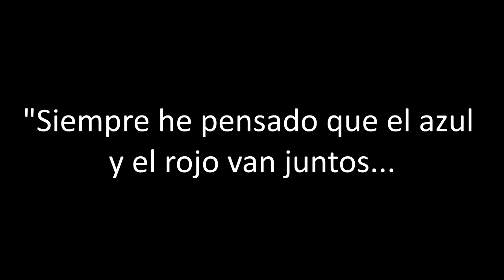NUNCA TE ACERQUES A UNA MUJER DE ESTA MANERA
Nunca te acerques a una mujer de esta manera o nunca conseguirás una mujer caliente...se reirán de ti si te acercas a ellos de forma equivocada.
Saber cómo acercarse a una mujer es una habilidad que pocos hombres dominan. De hecho, muchos incluso prueban suerte, pero acaban cometiendo errores que provocan el rechazo.

Por eso es importante saber que la forma de acercarse a una mujer puede marcar la diferencia en la seducción.

Al fin y al cabo, un acercamiento incorrecto muestra poco valor y se le juzgará negativamente incluso antes de iniciar la conversación.

Quédate conmigo hasta el final de este vídeo, y te enseñaré la forma correcta de acercarte a una mujer...

Mira este video hasta el final que estoy seguro que aprenderás mucho y sin duda cambiarás tu nivel en el juego de la seducción.
El canal Seducción Alpha es un canal INFORMAL, donde ENSEÑAMOS a quienes tienen el deseo de APRENDER a seducir mujeres y los EDUCAMOS para que tengan más confianza para empezar.
 ¡únete al canal!